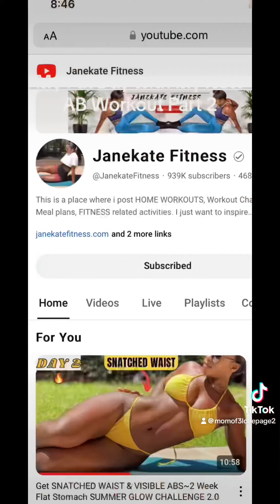April 8, 2024